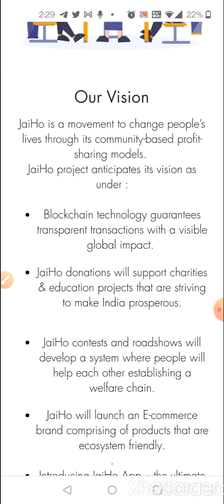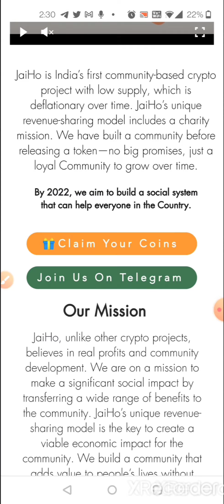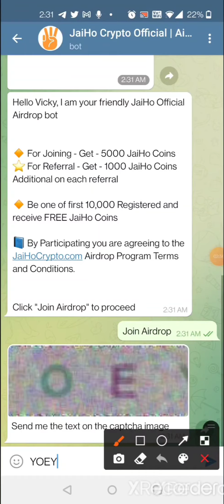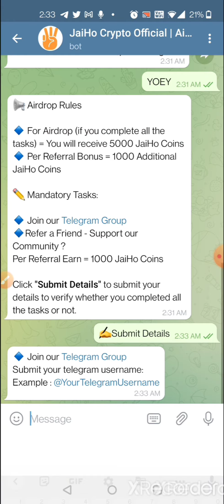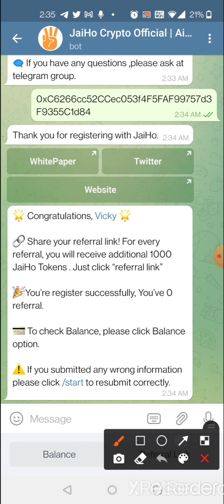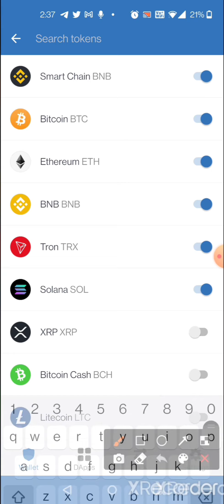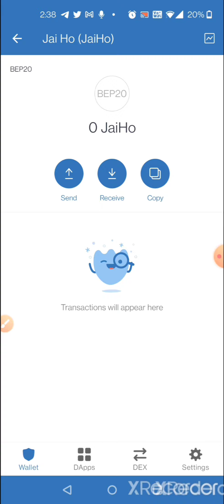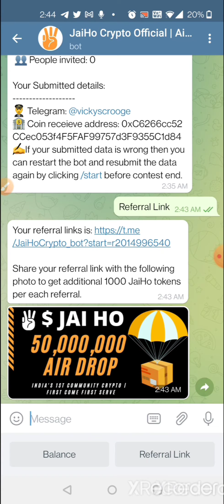JaiHo Token - How To Claim Free Airdrop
Here we together grow and earn profit in cryptocurrency.

JaiHo token details -

JaiHo BscScan contract address:-
0x2fd2799e83a723b19026a979899dfb70bbf6bf6b - You can copy contract address after searching from the below link:-

I am not a financial advisor so please invest after considering market rise and urge to do your own some research before investing. I can only support by giving my own research and on basis on that you can trade on your own decision.